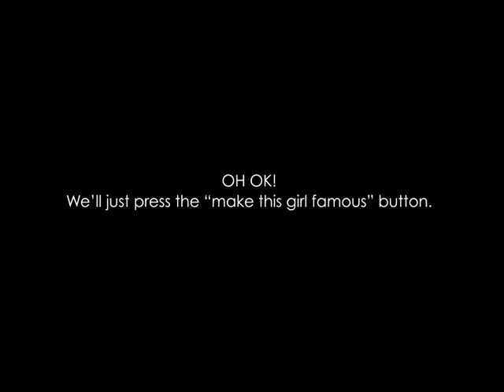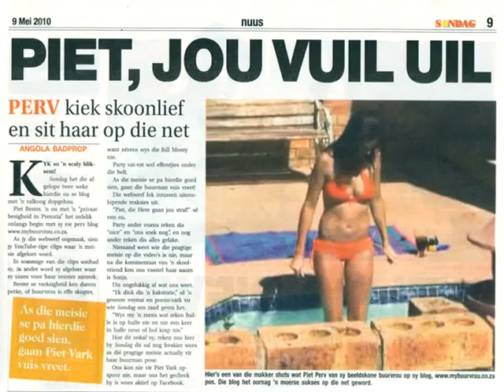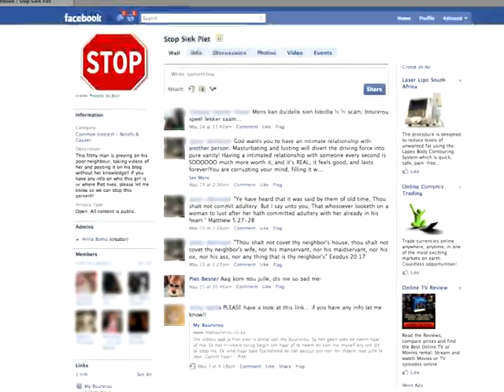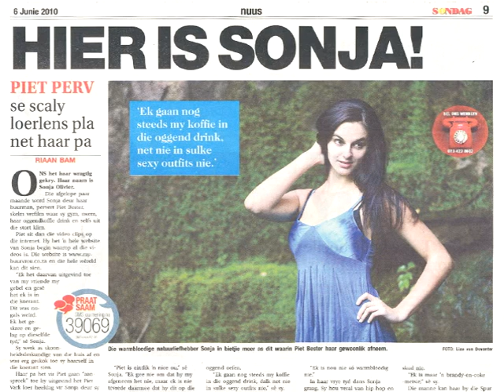Loeries2010, Silver, Digital Viral, Etiket, Sondag, My Buurvrou